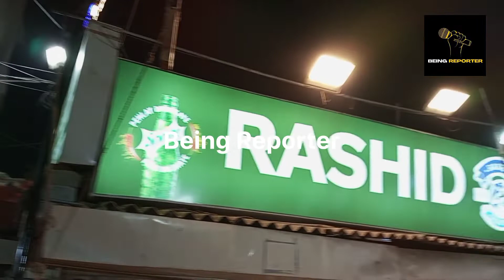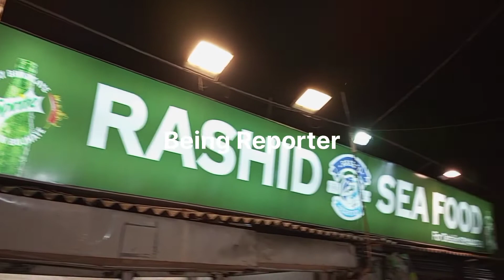Rashid Seafood Karachi | Karachi's Famous Seafood Street | Seafood In Karachi | Being Reporter